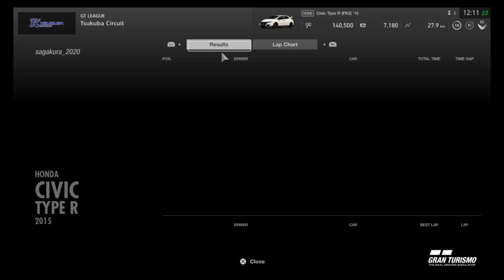Gran Turismo®SPORT - Campaign - GT League - Beginner league - FF Challenge race 5 - Gameplay PS 4